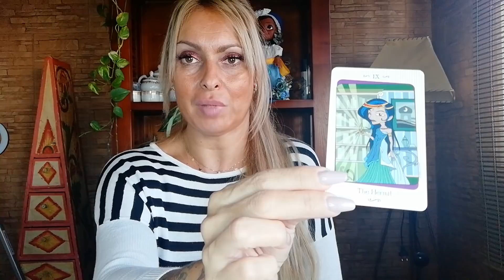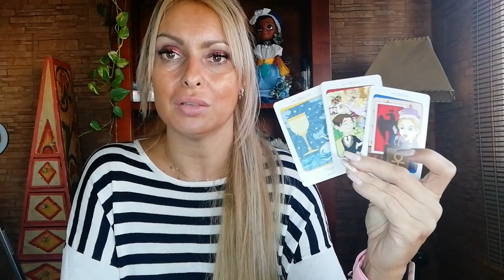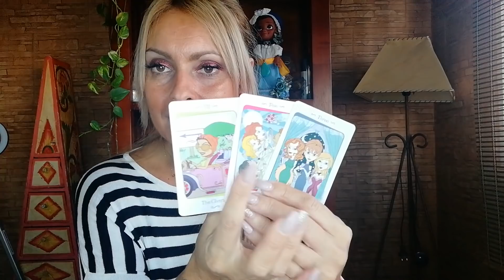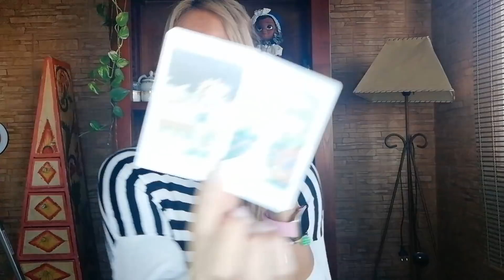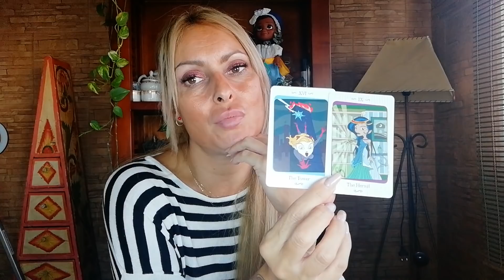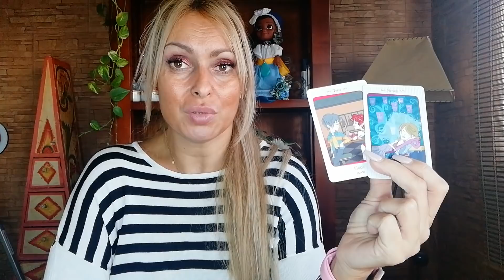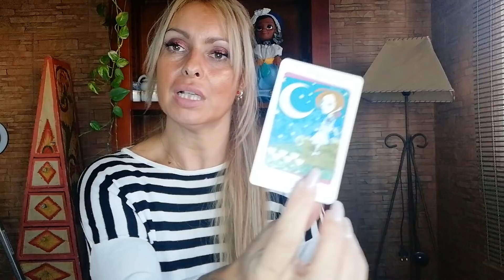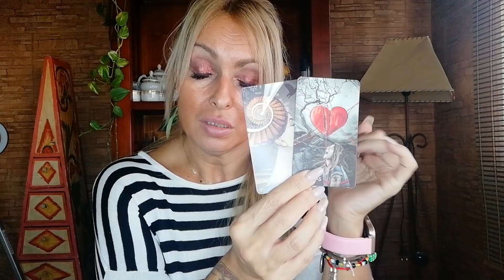Tauro Diciembre😲🤦‍♀️💞🙏 Tu mundo estable se tambalea! Viene el amor de tu vida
Hola mis amorosos Tauro.
No puedes perderte este mensaje de mis Guías espirituales. El amor que siempre has imaginado viene hacia ti.
Todos tus esquemas van a romperse. Nada será como antes.
Son lecturas atemporales que pueden resonar contigo en un pasado, presente o futuro. O tal vez, se trate de tu persona de interés.😲❤️👩‍❤️‍💋‍👩👨‍❤️‍💋‍👨👩‍❤️‍👨